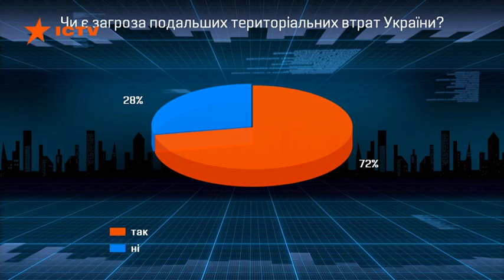Тарута: Я пришел к Тимошенко с предложением